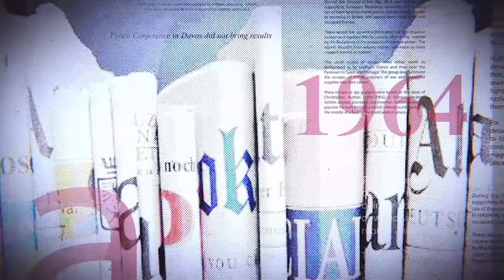GRANDE TRIBUNE |02.02.2023|SDM : DÉBORDEMENT DES JEUNES. AMBONGO SUR LA SELLETTE ? FARDC QUID ?